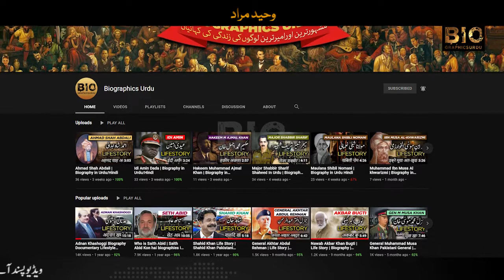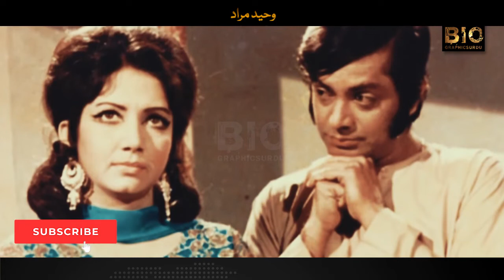Waheed Murad (Pakistani film actor) Biography | Biographics Urdu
Waheed Murad also known as Chocolate Hero, was a Pakistani film actor, producer and script writer. Famous for his charming expressions, attractive personality, tender voice and unusual talent for acting, Waheed is considered one of the most famous and influential actors of South Asia and has influenced the film industry in the subcontinent.

Born in Sialkot, Pakistan, he graduated from the S.M. Arts College Karachi, and then earned a master's degree in English literature from University of Karachi. He started his film career in a cameo in 1959 in the film Saathi when he was 21 years old. One of his films, Armaan, which was produced by him, was a great success. Murad is the only actor of film industry to secure the highest number of platinum, diamond, golden and silver jubilees. He mesmerized Pakistani nation during 1960s and 1970s more than anyone before or after and is considered to be evergreen chocolate hero of Pakistan's silver screen history. He acted in 125 feature films and earned 32 film awards.

In November 2010, 27 years after his death, the Pakistani President Asif Ali Zardari posthumously awarded him the Sitara-e-Imtiaz, the third highest honour and civilian award by the State of Pakistan, given in the fields of literature, arts, sports, medicine, or science. On 2 October 2019, Google celebrated Murad's 81st birthday with a doodle on its homepage for Pakistan, India, Nepal and several other countries.

Born: October 2, 1938, Sialkot
Died: November 23, 1983, Karachi
Spouse: Salma Maker (m. 1964–1983)
Education: Sindh Muslim Government Arts & Commerce College, Karachi
Children: Adil Murad, Sadia Murad, Aaliya Murad
Parents: Nisar Murad, Shireen Murad

How did Waheed Murad Pakistani actor died?
In which year did Waheed Murad died?
Where is Waheed Murad grave?
Who is the son of Waheed Murad?